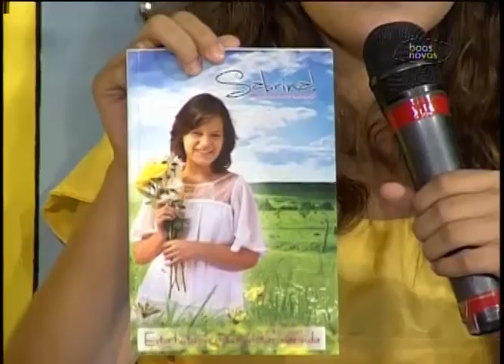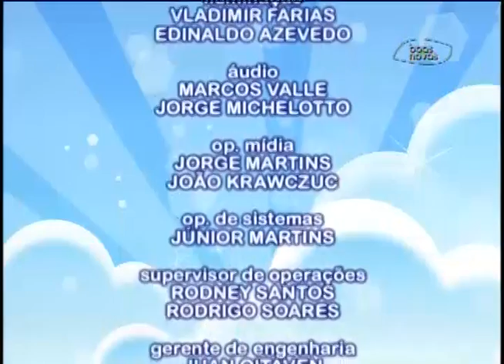Babebiblia - Trupe miolo mole 08-11-2013